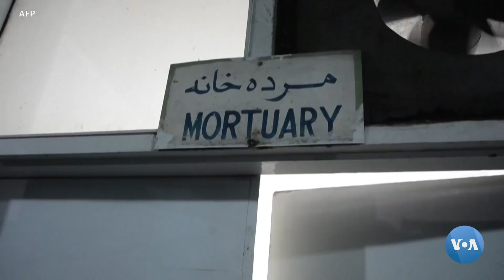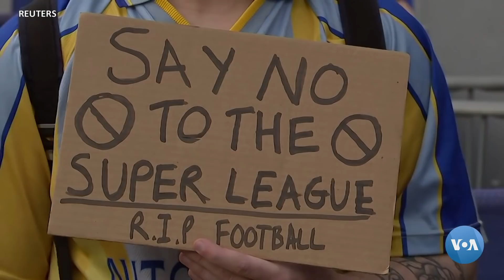Xalqaro hayot - 23-aprel, 2021-yil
- Amerika qo'shinlari Afg'onistonni tark etsa, ayollarning holi nima kechadi?
- Turkiyada yashovchi suriyalik qochqinlar Ramazonda xayriyadan bebahra qolmoqda
- Hindistonda koronavirus qurbonlariga krematoriylar yetishmayapti
- Kolumbiya changalzorida adashib qolgan sayyoh topildi
- JPMorgan Super Ligani moliyalaganidan afsusda
- NASA va SpaceXning hamkorlikdagi uchinchi fazogirli parvozi